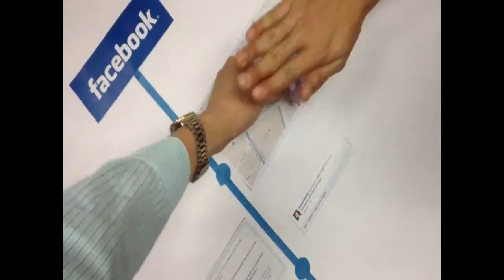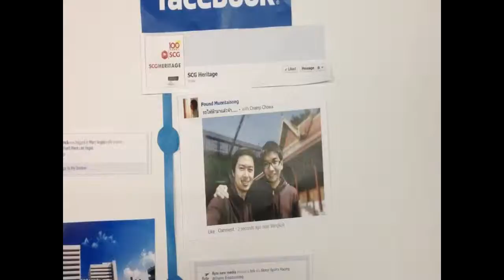Sequence 12 1